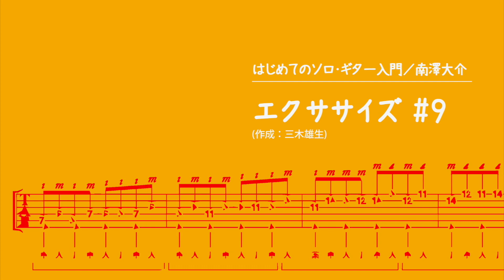14-09 エクササイズ＃9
「はじめてのソロ・ギター入門」南澤大介　連動動画

使用ギター：モーリス S-121sp 南澤大介カスタム